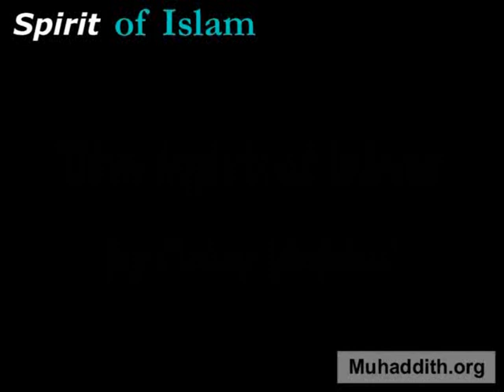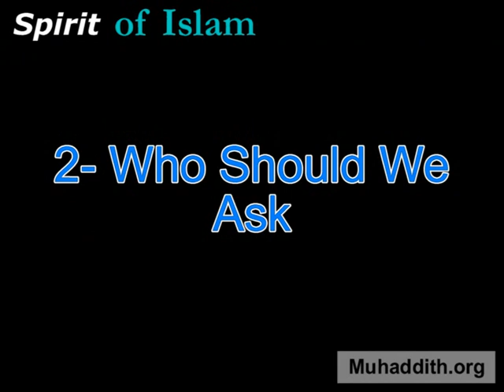001 Islamic Scholar & Hadith Authenticity (isnad) v Christian Bible - Spirit of Islam Lecture Lesson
Spirit of Islam 001 - Islamic Scholars & Hadith Authenticity, and comparison to the Christian Bible.

In this Islamic lesson / lecture :

WHO SHOULD WE ASK IF WE WANT TO GET CORRECT INFORMATION ABOUT ISLAM?
Muslim scholars required credentials,
This is one of the most needed video about Islam in current times, as UN-authentic sayings of the Prophet are being spread by enemies of islam to delude innocent people who do not know the meaning (and value) of "authentic saying" of the Prophet, peace be upon him.
The Sunnah of the Prophet Muhammad (may Allah bless him and grant him peace) is the second of the two fundamental sources of Islam, after the Glorious Qur'an.
The authentic Sunnah is contained within the vast body of Hadith literature.
A hadith (pl. ahadith) is composed of two parts:
The matn (text)
and the isnad (chain of reporters).
Even if a text is logical and reasonable, yet it needs an authentic isnad with reliable reporters to be acceptable.
During the lifetime of the Prophet (may Allah bless him and grant him peace) and after his death, his Companions (Sahabah) used to refer to him directly, when quoting his sayings.
The Successors (Tabi'un) followed suit; some of them used to quote the Prophet (may Allah bless him and grant him peace) while mentioning the Companion from whom they heard the narration, while others would omit the intermediate authority (viewing that all Companions were trustworthy).
As time passed, more reporters were involved in each isnad, and so the situation demanded strict discipline in the acceptance of ahadith. The rules regulating this discipline are known as Mustalah al Hadith (literally "Convention of Hadeeth", meaning: the Methodology of Hadith Classification).
Amongst the early Scholars of Hadith, the rules and criteria governing their study of Hadith were meticulous, although some of their terminology varied from person to person.
Their principles began to be systematically written down, but scattered amongst various books, many of the criteria of early Hadeeth Scholars (e.g. al-Bukhari, Muslim, etc.) were deduced by later scholars from a careful study of which reporters or isnads were accepted or rejected by them.
According to the trustworthyness and memory of the reporters; the final judgment on a hadith depends crucially on this factor: verdicts such as sahih (sound, authentic), hasan (good), da'if (weak), and maudu' (fabricated, forged), rest mainly upon the nature of the reporters in the isnad, although a hadeeth can rise to a higher level of authenticity (mutawatar: corroborated) if several other hadiths exists with the same text or meaning, while other hadiths can become "weaker" if obviously contradicting more authentic hadiths.

Video presented by Orfan Rabbat.